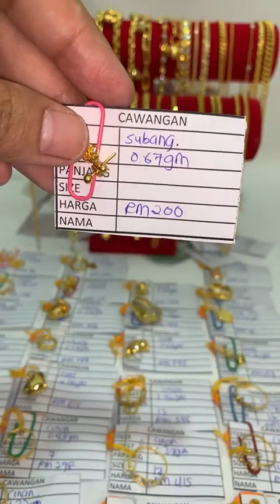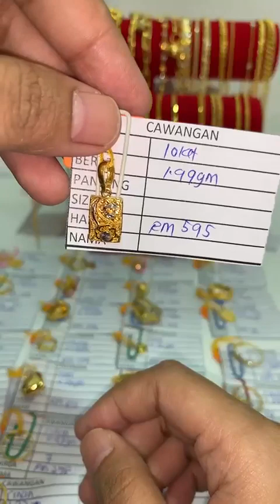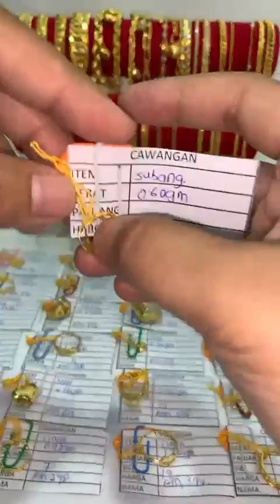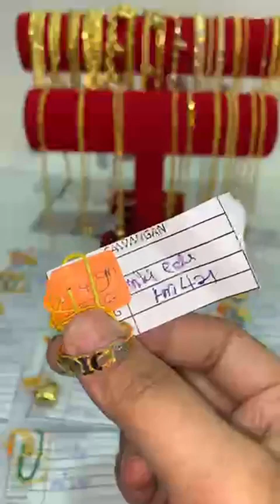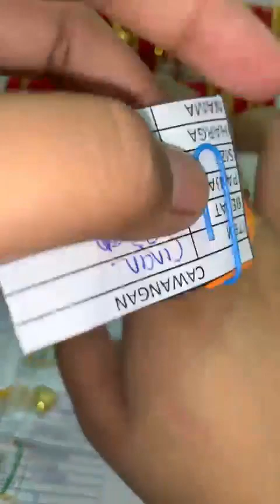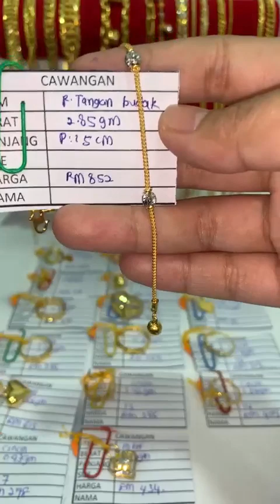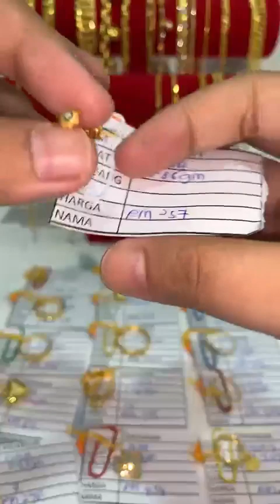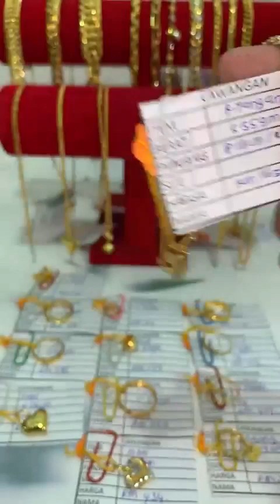( LIVE EMAS ANUAR CAWANGAN )Item raya restock, Jom ramai2 ke Kedai Emas Anuar sebelah greenpoint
Emas Anuar Johor menawarkan Promosi Istimewa dengan setiap pembelian RM1999 dan keatas, kesayangan layak untuk menyertai peraduan Beli Emas dan Menang Pakej Umrah! Tarikh tutup sehingga 1 Julai 2023!  🕋🤲

Jumpa anda 𝗱𝗶 𝗞𝗘𝗗𝗔𝗜 𝗘𝗠𝗔𝗦 𝗔𝗡𝗨𝗔𝗥 KOTA TINGGI

📌Postage 👇🏻👇🏻
📮 Semenanjung M'sia Rm10